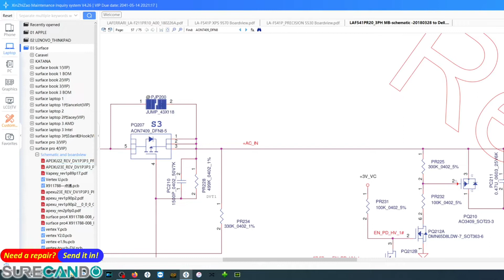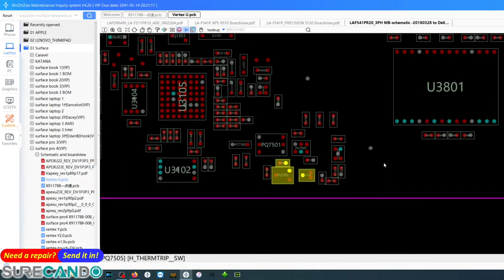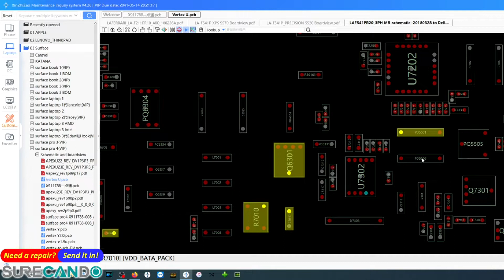Microsoft Surface Pro 4 1724 Battery expanded. Replacement guide Turns off when disconnected. Part 3